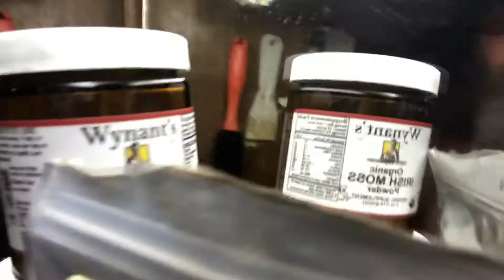Finger Audit 50 Trump rumble chat-steel Panther _tooth brush